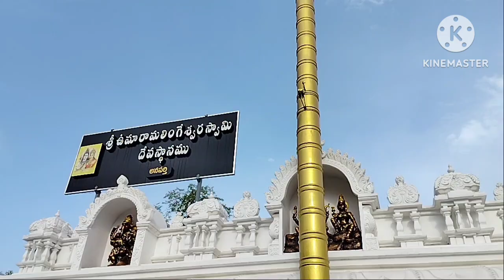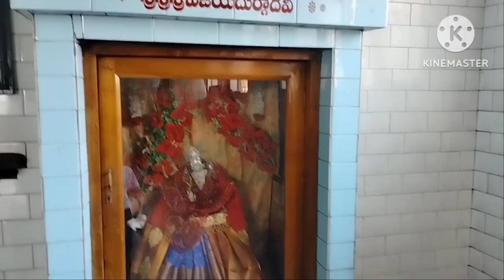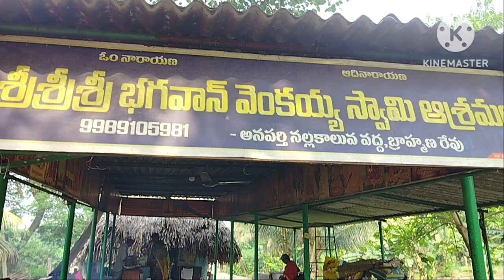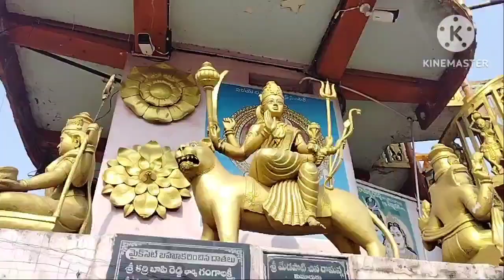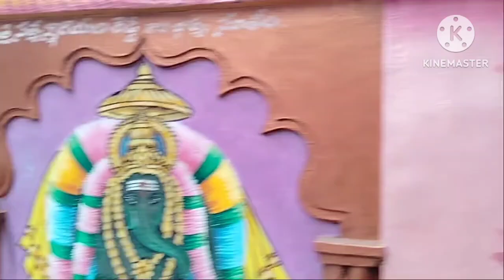అనపర్తి లో శివాలయం, సాయి బాబా టెంపుల్, వెంకయ్య స్వామి టెంపుల్,వీరులమ్మ ఆలయం, గ్రామ దేవతలు దర్శనం 🙏🙏🙏